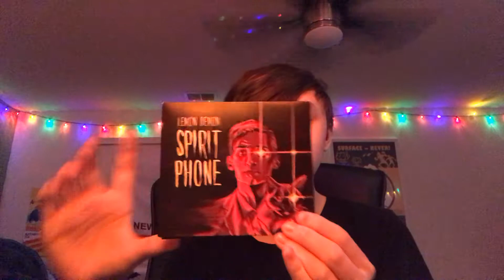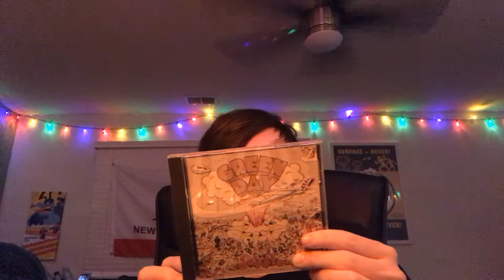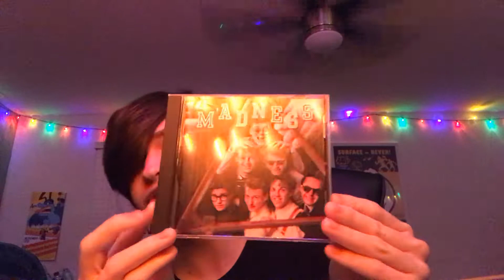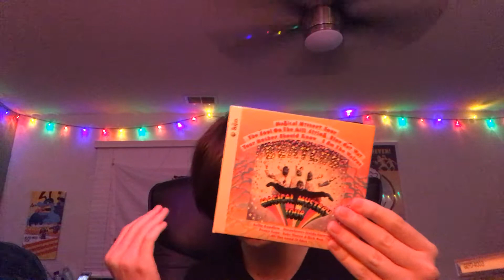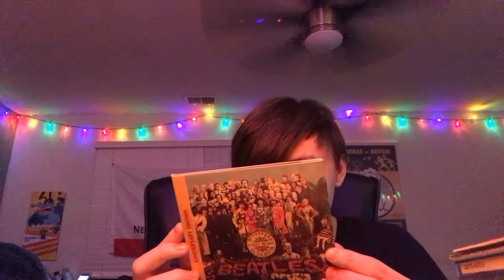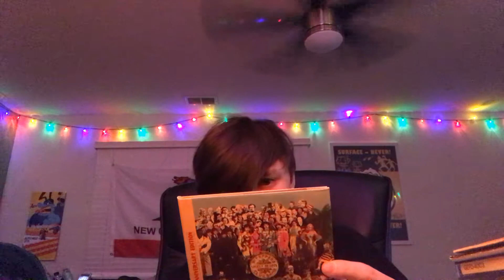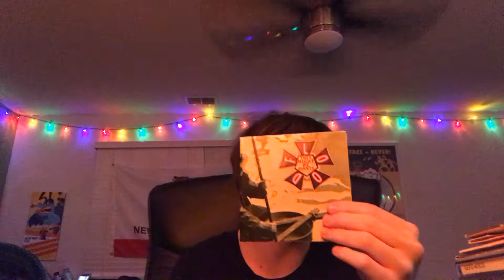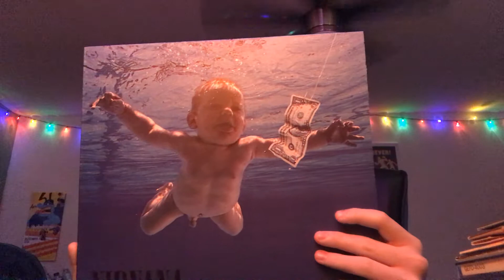My top 11 albums